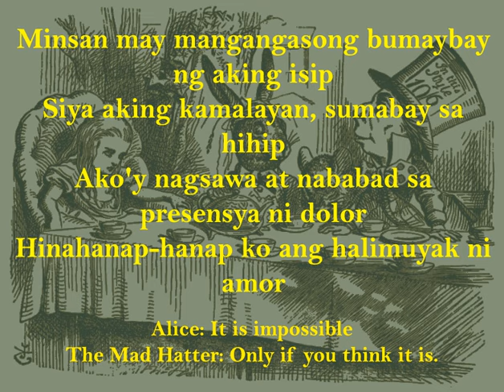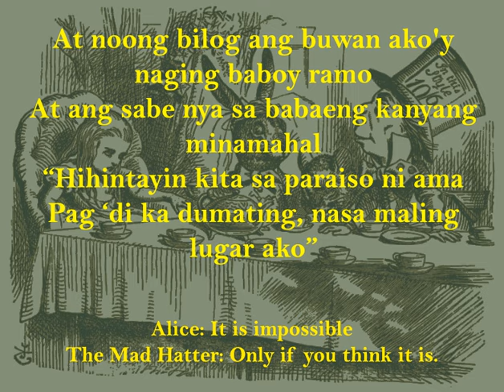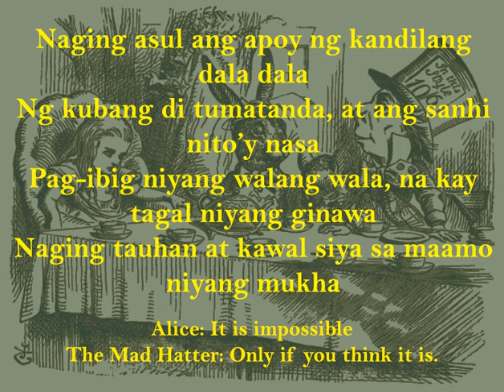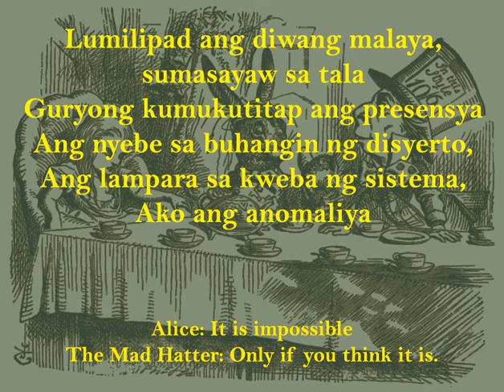Zend Luke - Hiraya ft. Article Clipted & Aquarius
Written by Zend Luke, Article Clipted & Aquarius
Beat produced by Aquarius